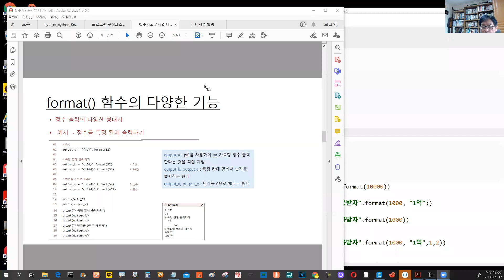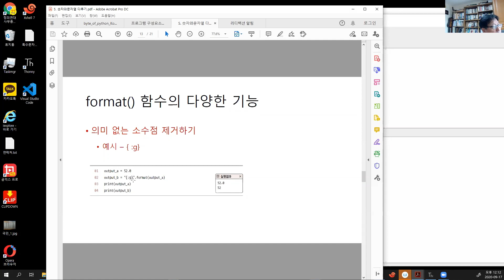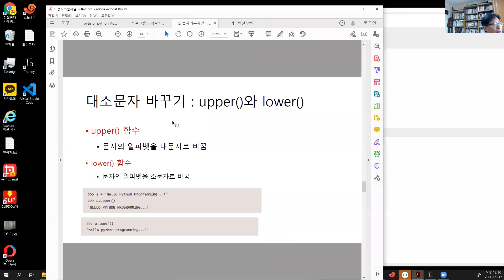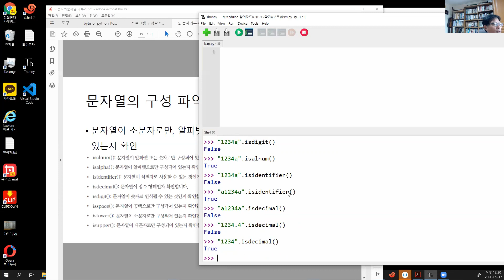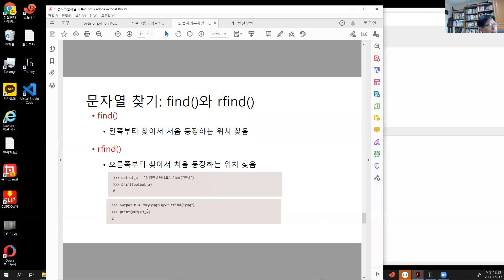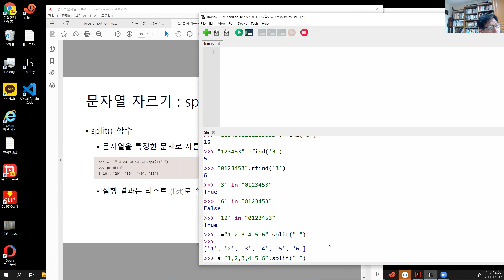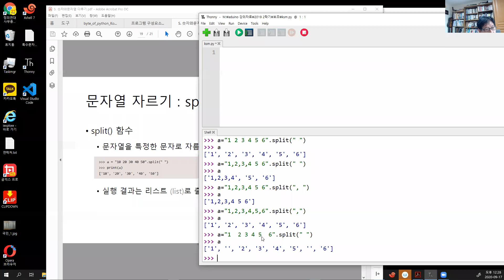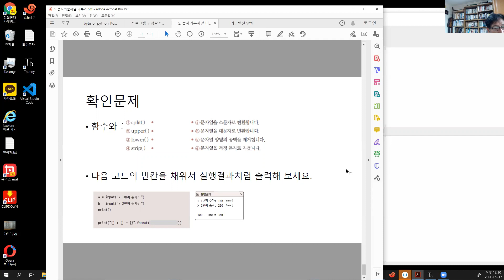파이썬 숫자와 문자열 다루기 - 예약서 변수의 종류, 상수 연산자를 이용한 숫자다루기, 파이썬 내장함수를 이용한 문자열 다루기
파이썬 예약어
파이썬 변수의 종류
파이썬 상수
파이썬 연산자를 이용한 숫자 다루기
파이썬 내장함수를 이용한 문자열 다루기
파이썬 2진수,8진수, 10진수, 14진수 다루기